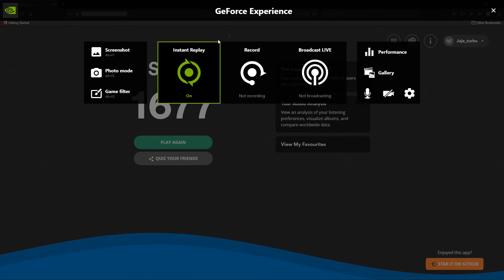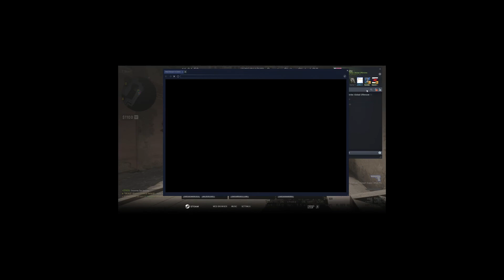laughing isn't the best